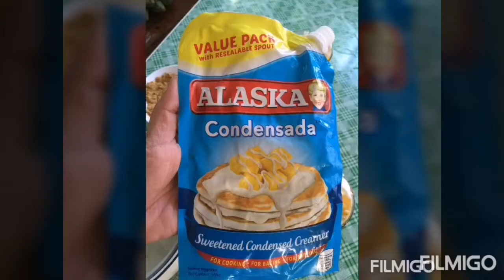Mango Graham Shake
I'm not professional, hope you like my video

Ingridients
1 pack of Nestle Cream
4 pcs. Medium Mango
1 cup condense Milk
Ice cubes
Crash graham